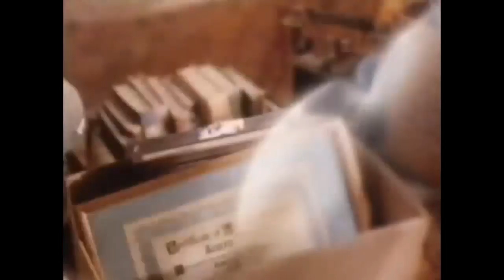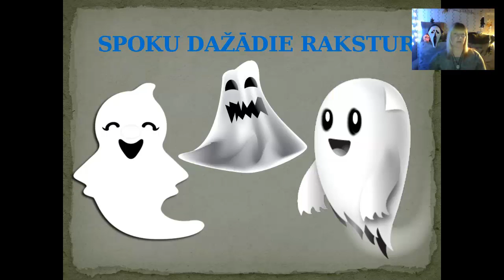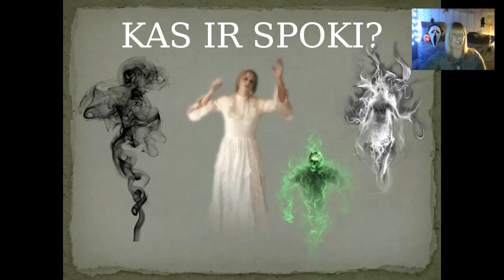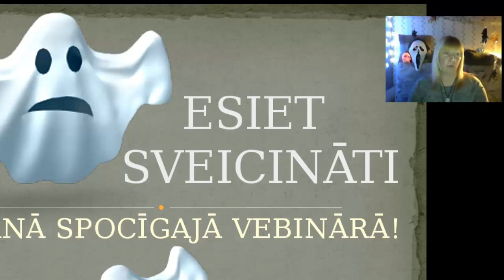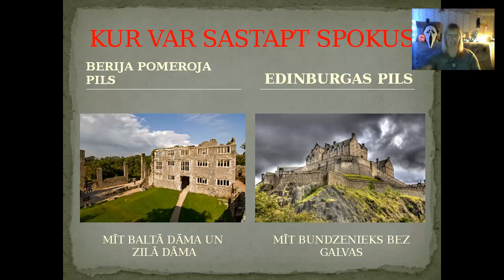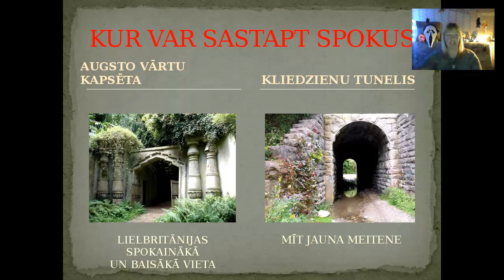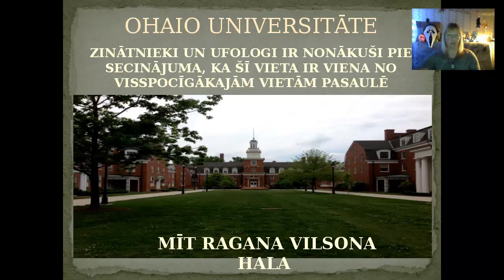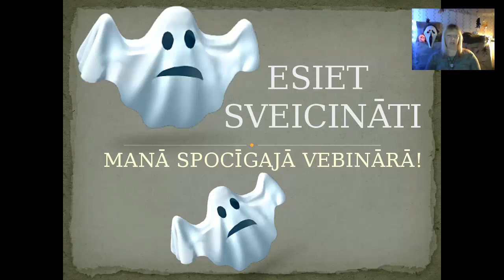"Dzīves elpa" 12.01.17. B.Sproģe - Kozlovska.„Spoki”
"Dzīves elpa" aicina Tevi ienākt pie mums